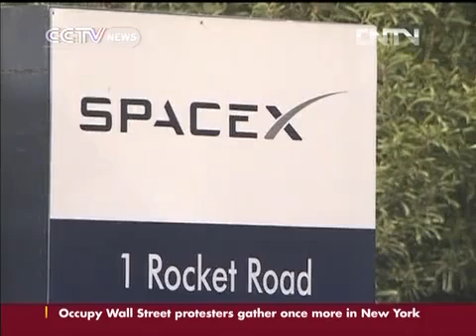First private spaceship to dock with ISS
SpaceX, owned by the billionaire entrepreneur, Elon Musk, is soon to become the first private company to build a spacecraft in order to dock with the International Space Station.